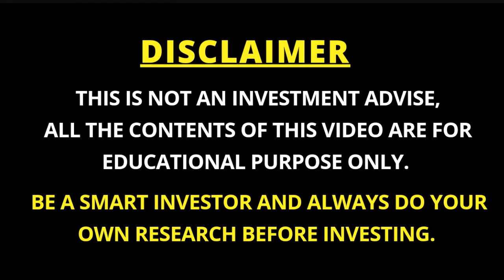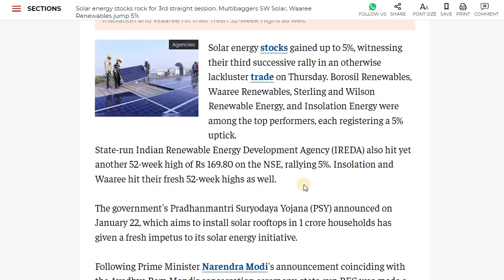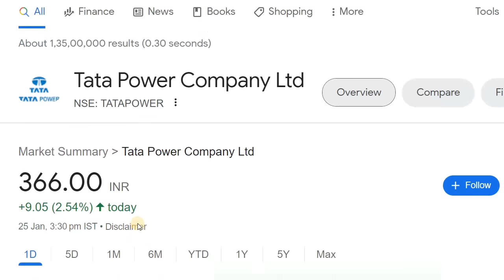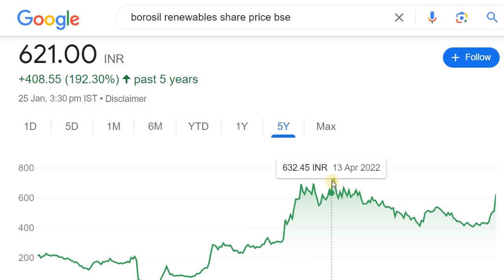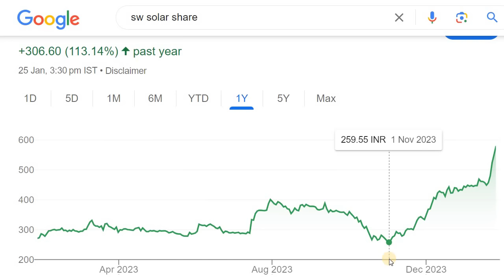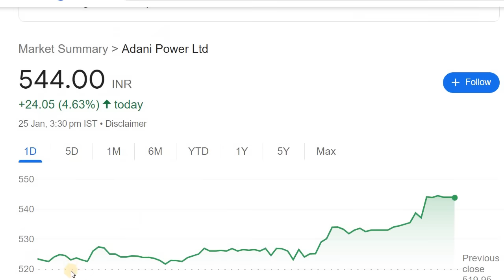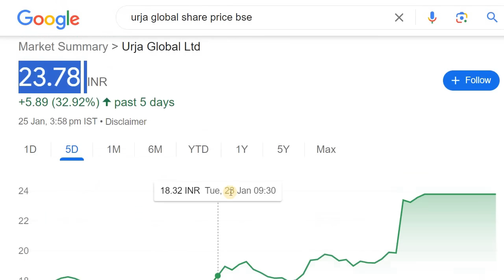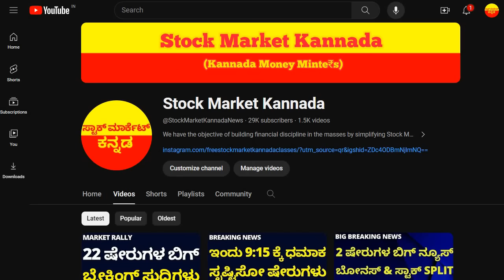SOLAR ENERGY STOCKS FOR INVESTMENT | LEAVE RAILWAY STOCKS GO FOR THESE STOCKS | STOCK MARKET KANNADA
Discussed about the Solar Energy Stocks

2. ಯಾವುದೇ ಷೇರನ್ನ ಯಾವ ಲೆವೆಲ್‌ ಅಲ್ಲಿ BUY ಮತ್ತು SELL ಮಾಡಬೇಕು ಗೊತ್ತಾ? BUYING AND SELLING LEVELS OF STOCKS
14. Is it Possible to Earn while you are Sleeping? ನಿದ್ರೆ ಮಾಡೋವಾಗಲೂ ಹಣ ಗಳಿಸೋಕೆ ಸಾಧ್ಯಾನಾ? ಹೇಗೆ?